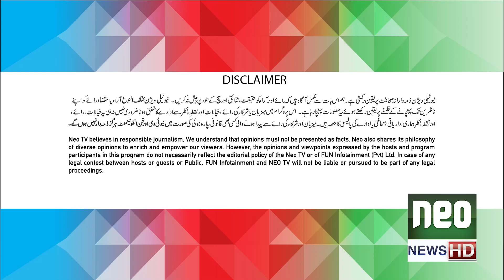G Sarkar with Nauman Ijaz | Episode -185 | Azfar Rehman & Maahi Farwa | 22 July 2022 | Neo News